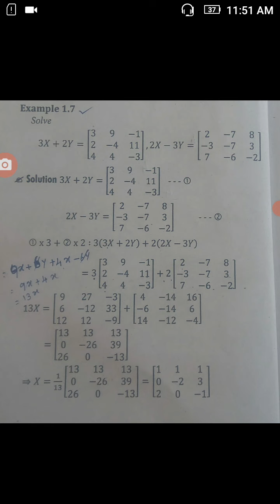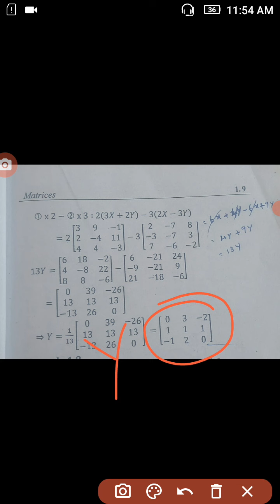II B.com unit 1-4 Business statistics decision techniques